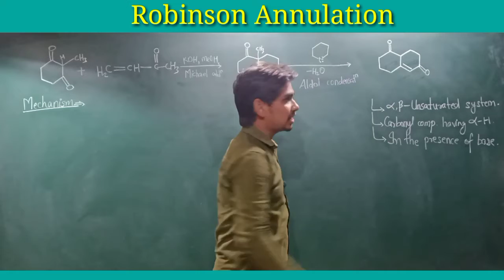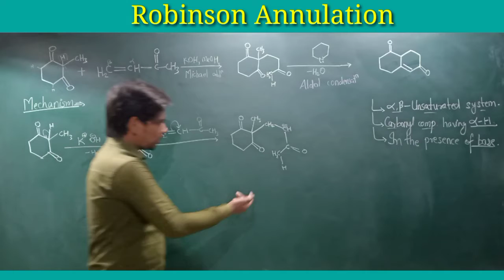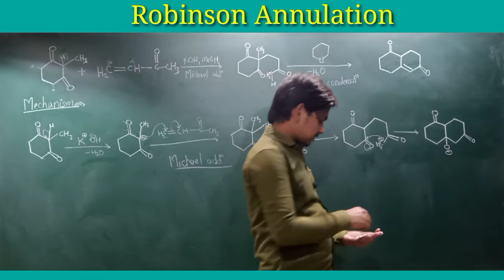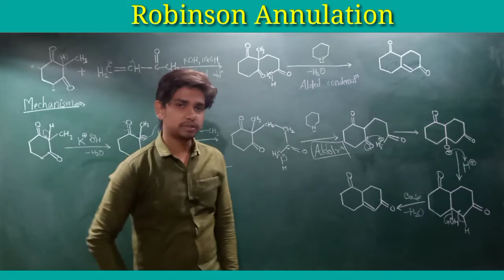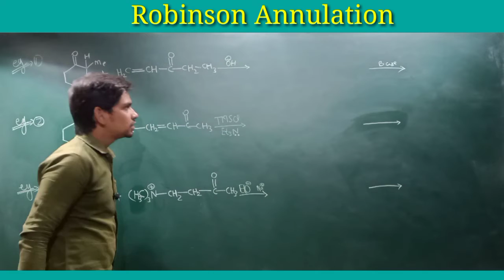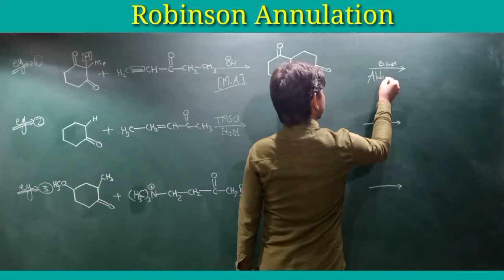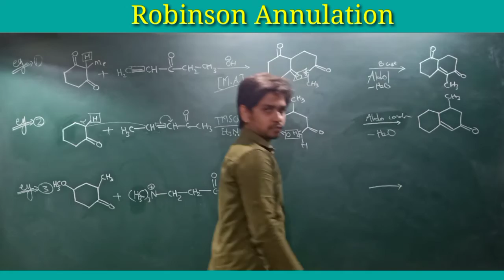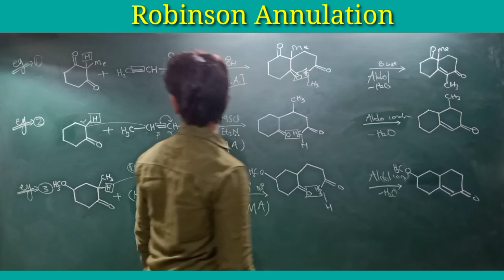Robinson annulation | Robinson annulation with mechanism | CSIR NET | GATE | Part (15)